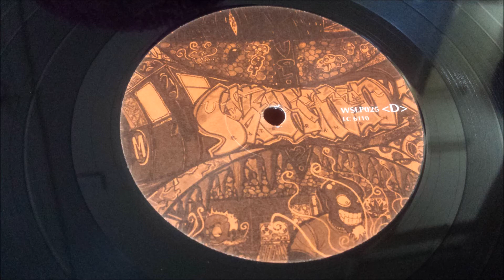Ish - Yo Area